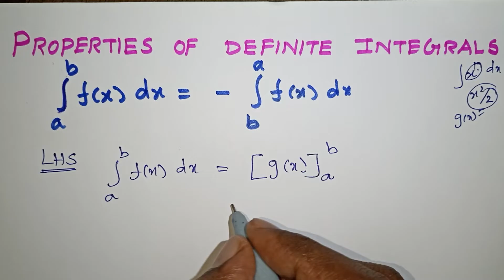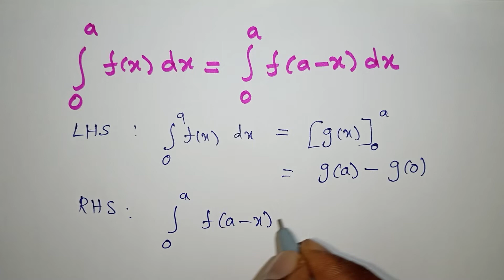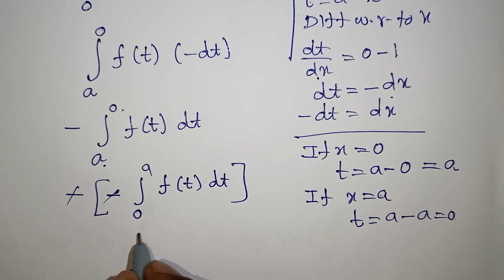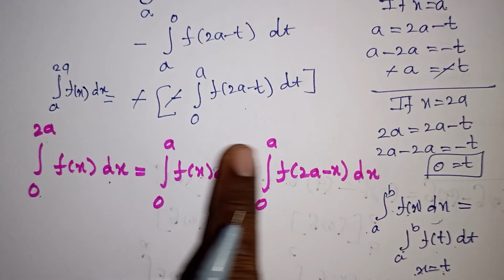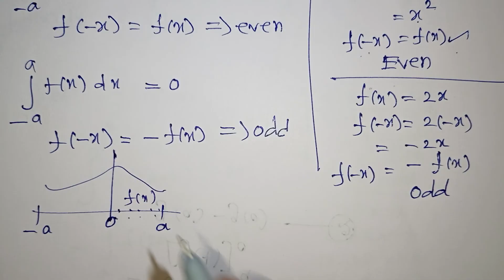Properties of Define Integrals Introduction in Tamil / Class 12 Integration / Chapter 7 / Kalvikan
Properties of Define Integrals Introduction in Tamil / Chapter 7 / Class 12 Integration in Tamil / Class 12 Business Maths Integration Chapter 2 in Tamil / Kalvikan